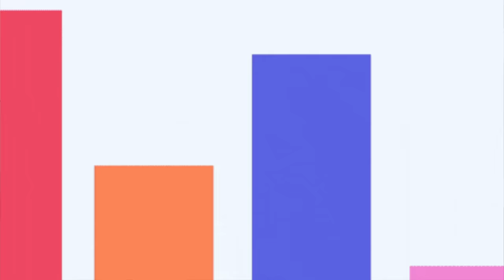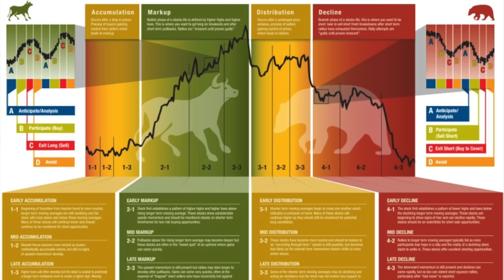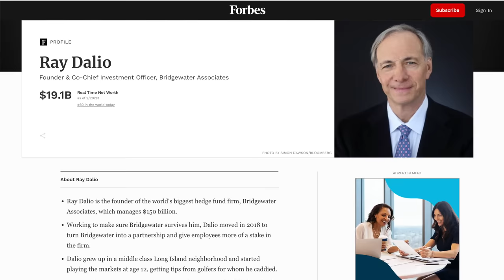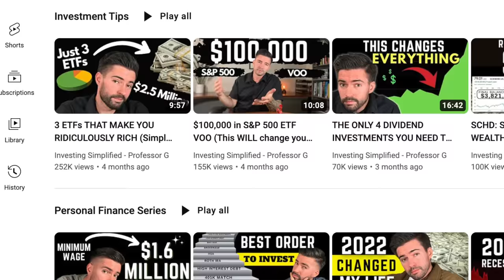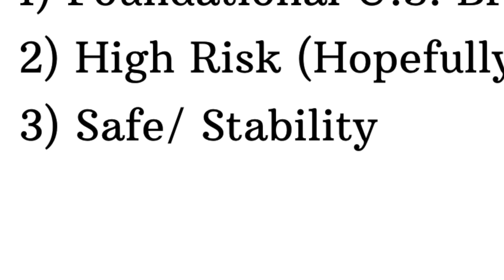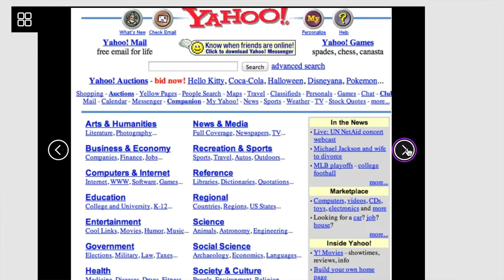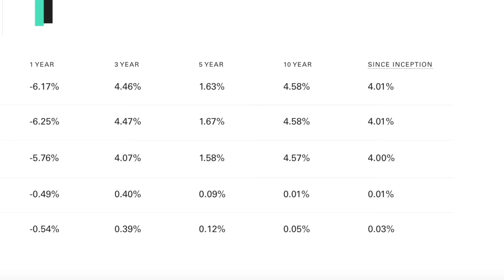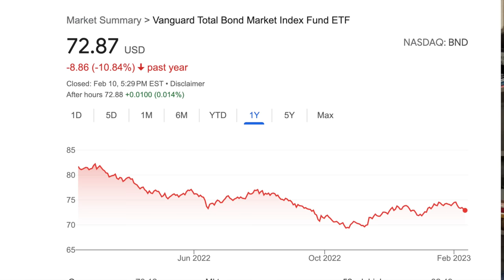Using the NEW (better) 3 ETF Portfolio to get VERY RICH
These are the best ETFs to buy and hold forever for the best 3 fund portfolio by each age group. The old 3 fund portfolio gets CRUSHED by this new 3 ETF portfolio investing strategy. Such a simple way to invest for financial freedom. Growth ETF vs. Dividend ETF vs S&P 500 ETF VOO or VTI. This is my three fund portfolio strategy for financial independence especially by age so that one can balance the portfolio for optimal appreciation and massive cash flow long term.

(Portfolio Review, Allocation, Budget Help, Personal Finance, Investing, etc.)

0:00 – The BEST 3 Fund Portfolio (and asset allocation by age)
0:48 – Warren Buffett says not to diversify just for diversification sake
1:27 – Market Cycles (how to time the market best)
1:57 – Ray Dalio, Dave Ramsey, Kobe Bryant, Michael Jordan, Cristiano Ronaldo
3:11 – (Old) Original 3 Fund Portfolio
3:58 – Questioning the best strategy for ultimate GAINS
4:32 – Overall Strategy for 3 Fund Portfolio (MUST UNDERSTAND THIS)
5:15 – Professor G’s NEW (better) 3 Fund Portfolio
7:37 – Bonds are outdated: better safety with higher upside: SCHD
9:23 – The perfect portfolio for everyone: Buy and hold forever
10:24 – ETF percentage allocation for those in retirement age
12:38 - ETF percentage allocation for people 10 years from retirement (50-60yr old)
13:07 – Optimal 3 Fund Portfolio for people 40-50 years old (20 years from retirement)
13:41 – Why I’d cut down the dividend ETF for certain portfolios
14:48 – 30-35 year olds OPTIMAL ETF percentages for 3 Fund Portfolio (How I’m investing)
15:23 – How to invest at 20 years old for MASSIVE gains
16:26 - Optimal ORDER in investing your money in 2023